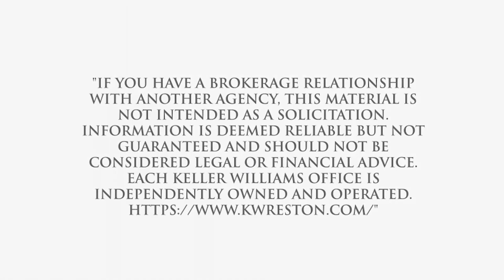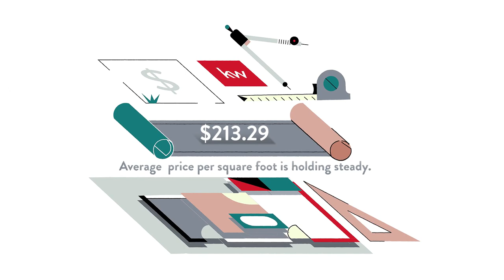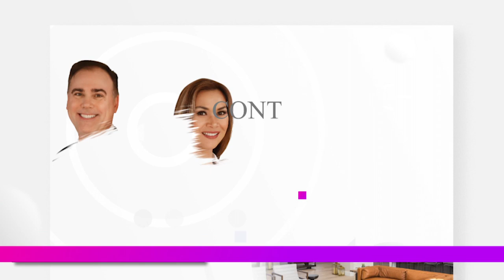Best Real Estate Agent to sell my home in Loudoun Valley Estates, Loudoun Valley Estates, VA, US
Best Real Estate Agent to sell my home in Loudoun Valley Estates, Loudoun Valley Estates, VA, US Video Real Estate Market Update.  Presented by Twenty-Three Homes with Glenn and Gift.